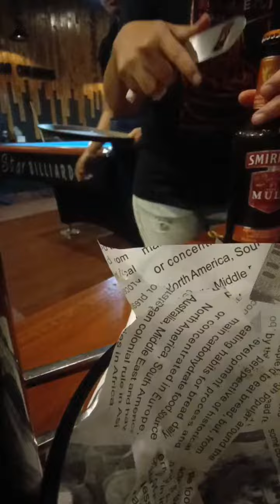Moments at Leon's Den Sports Bar 🇵🇭 2024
03.05.24

having fun and bonding~